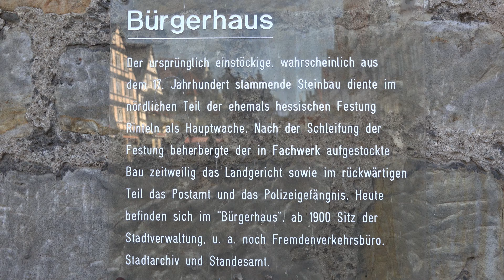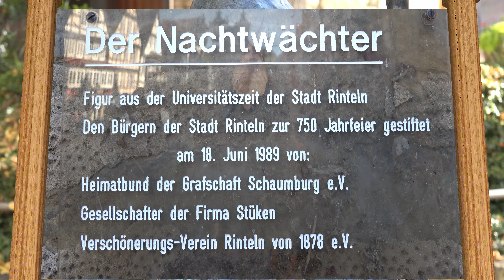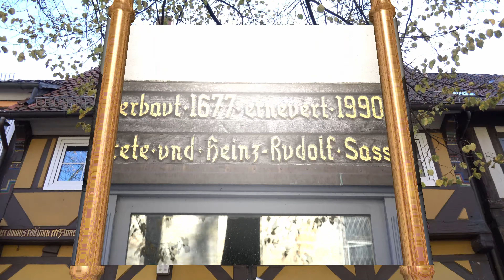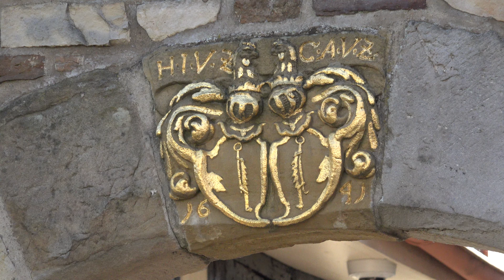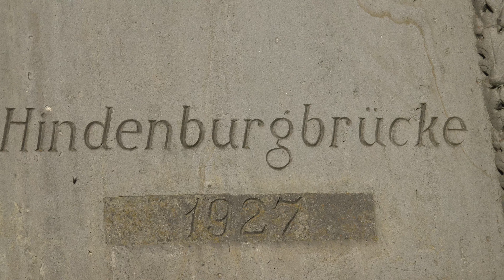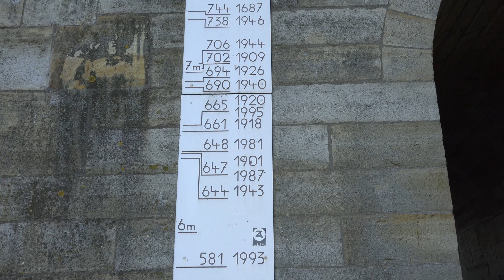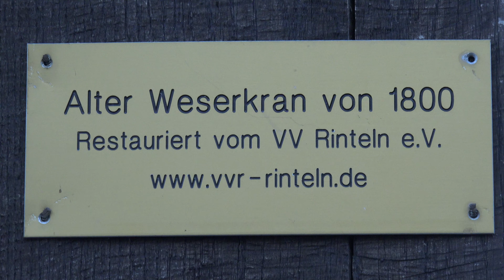Historische Altstadt Rinteln. 4K Weser, Sandstrand, Jet-Ski Historic old town.sandy beach. Germany.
🏆  Die historische Altstadt Rinteln, mit seinen vielen Fachwerkhäusern, Stadtmauern, Stadttürmen, Kirchen und der Weser. Da gibt es viel zu sehen und zu entdecken. Man kann sogar eine Stadtführung mitmachen. Auch die Hindenburg - Brücke, von 1927 ist sehenswert.
- - - Aufgenommen am Sonntag, den 24. Oktober 2021 - - -

Material:
Sony FDR-AX 100  4K
Gorpo Hero 7 Black  4K

Musik von YouTube:
1. Stellar Wind - Unicorn Heads (1)
2. Arp Bounce - Georgrapher
3. Fast and Run - Nico Staf

Der Untertitel ist jetzt in 7 Sprachen verfügbar
The subtitle is now available in 7 languages

GB    The historic old town of Rinteln, with its many half-timbered houses, city walls, city towers, churches and the Weser. There is a lot to see and discover. You can even take part in a city tour. Also the Hindenburg bridge, from 1927 is worth seeing.

🏆 1 Pokal bedeutet, das Video hat mindestens 50 Wiedergabestunden erreicht
🏆 1 cups means the video has reached at least 50 hours of playback